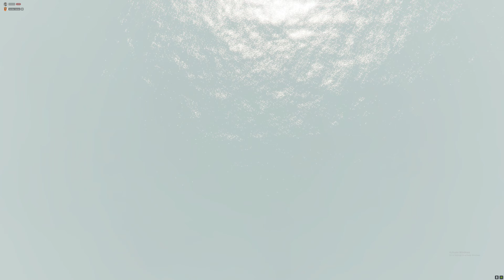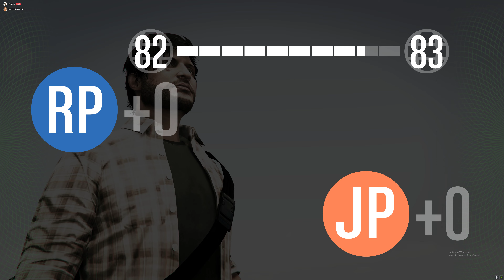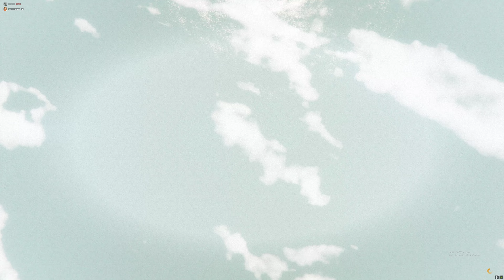Grand Theft Auto Online Cayo Perico Heist Solo Hard Mode Gameplay. UPDATED!!!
Alr Guys We Are Doing The Single Greatest Heist I'd Ever Did!
Ft @Kennyandfriendsworld
0:00 Intro
1:19 Fail Attempts :/
8:19 Win Gameplay
23:30 Outro